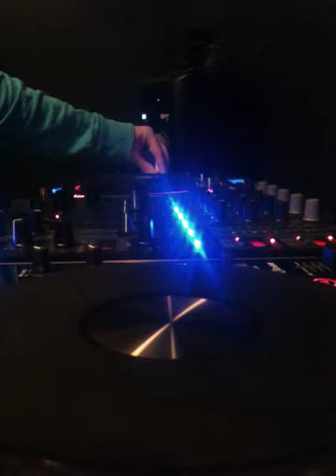Dj myztyk in the mix!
Messing around on the ndx800's